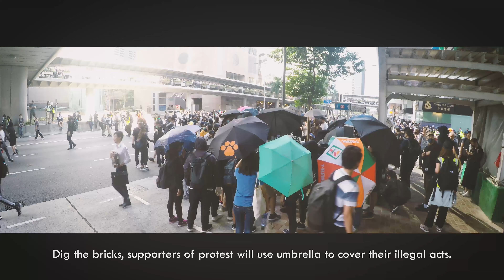11 November 2019 - Hong Kong protest "lunch with you".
11 Nov 2019, Hong Kong - People was gathering in Central of Hong Kong for "lunch with you" for occupying and disrupt of traffic, as protest.